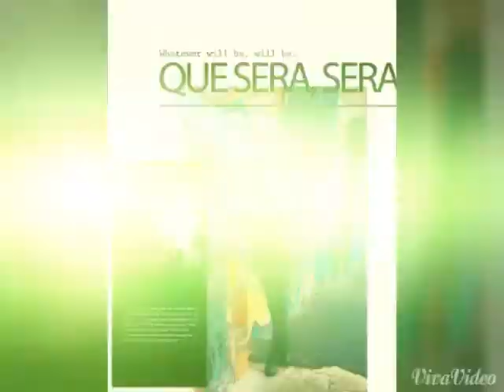Bijoux un commencement !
Levée de fonds Centraide. A RBC Royal banque, 1140 Ste-Catherine ouest, Montréal, Québec Artiste Peintre Pinter painting peinture urbaine city land scape # bijoux# jewelr
y